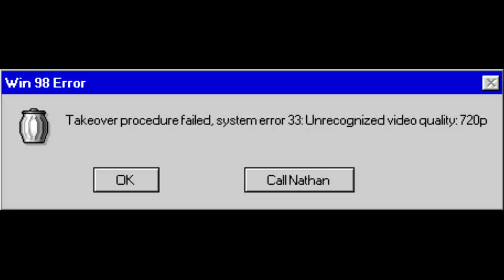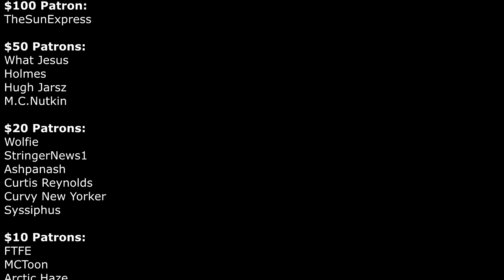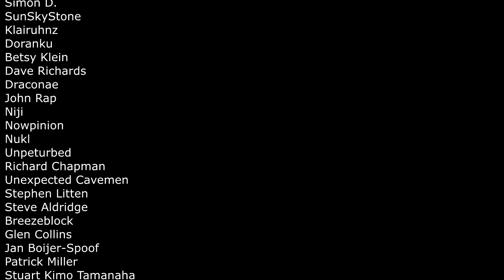Corona Virus: A Rational Take (ft. SciManDan)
With the outbreak of the novel coronavirus, people are freaking out for all kinds of reasons, or on the other extreme, not caring at all. While there is cause for concern, we should not panic and approach this reasonably.

$100 Patron:
TheSunExpress

$50 Patrons:
What Jesus
Holmes
Hugh Jarsz
M.C.Nutkin

$20 Patrons:
Wolfie
StringerNews1
Ashpanash
Curtis Reynolds
Curvy New Yorker
Syssiphus

$10 Patrons:
FTFE
MCToon
Arctic Haze
CMDR Dark Light
Richard Wilkin
Sharon Handley
Troy Russell
Michael Dean

$5 Patrons:
Simon D.
SunSkyStone
Klairuhnz
Doranku
Betsy Klein
Dave Richards
Draconae
John Rap
Niji
Nowpinion
Nukl
Unpeturbed
Richard Chapman
Unexpected Cavemen
Stephen Litten
Steve Aldridge
Breezeblock
Glen Collins
Jan Boijer-Spoof
Patrick Miller
Mark
Bubble Burster
Jay Peterson
Jon Herrin
Jack Henry
Scott H
William Foley
Felicity Ellis